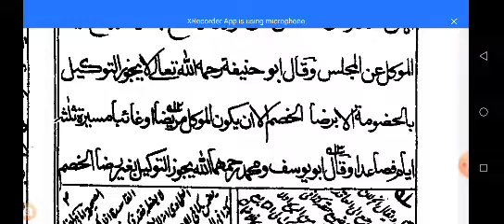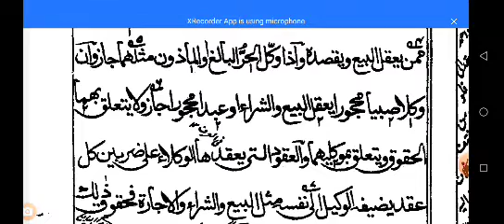Qudoori Shareef Urdu Lectures Lessons 115 وکالت کا لغوی واصطلاحی معنی اور شرائط